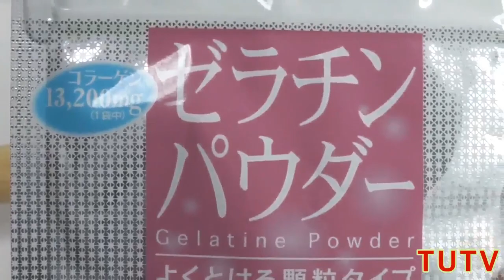무지개 젤리 스푼을 만들어 보자 let's making rainbow jelly spoon #18 티유티비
젤라틴을 이용해 젤리스푼을 만들었어요.